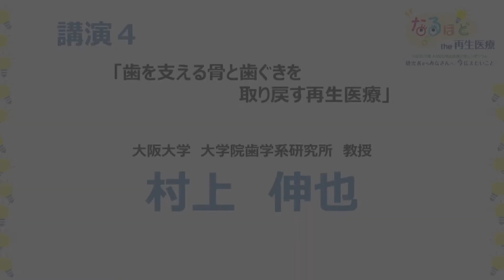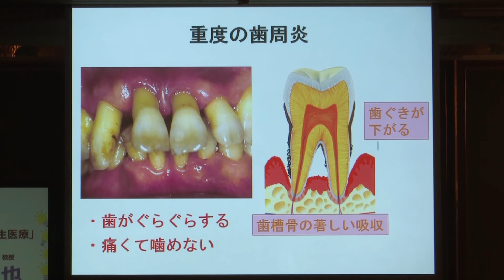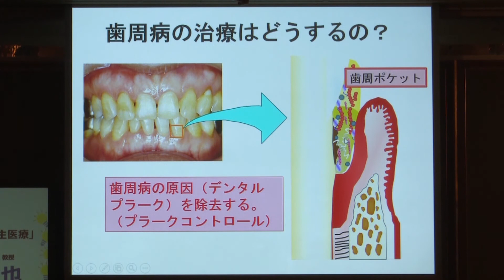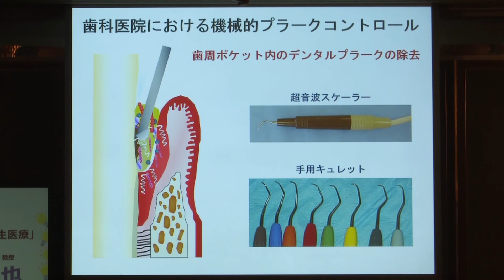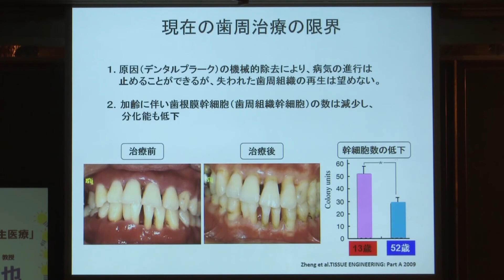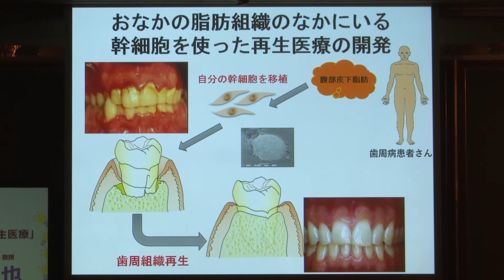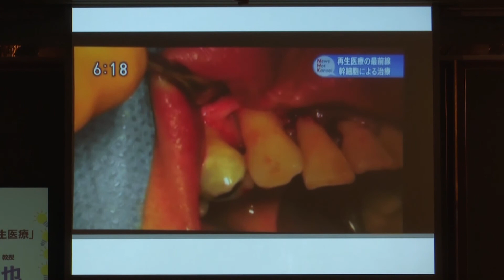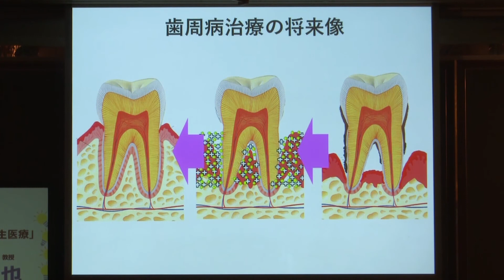平成３０年度AMED再生医療公開シンポジウム 5/11 【講演４】